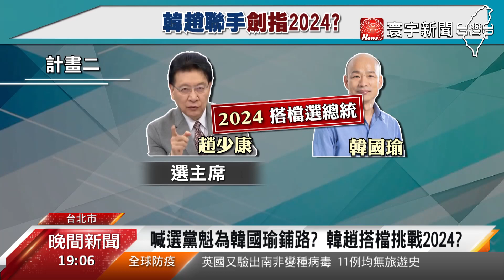韓趙聯手劍指2024? 趙少康重回國黨掀波｜寰宇新聞20210202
中廣董事長趙少康，大動作重返國民黨，甚至宣布選黨主席，如同震撼彈投入藍營黨魁選戰中，傳出背後就是韓國瑜推波助瀾，這樣的動作，也被外界分析是趙韓聯手，對江啟臣的黨中央逼宮，等到趙少康選上主席後，為韓國瑜清除戰場，2024兩人搭檔挑戰總統大位。